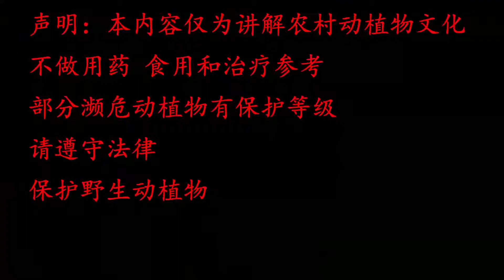农村一种植物特别珍贵，解决女性很多难题，花钱买不到的草药！